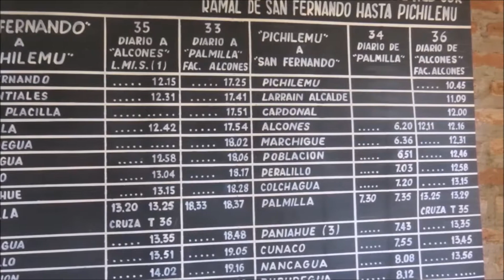410. Mis manos en tu cintura. Salvatore Adamo.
MUSEO DE COLCHAGUA. CHILE.
Gran éxito de los años 60.